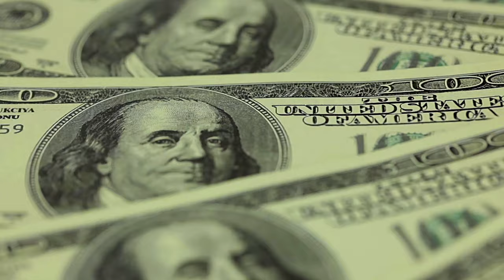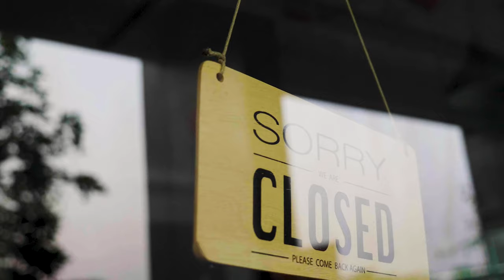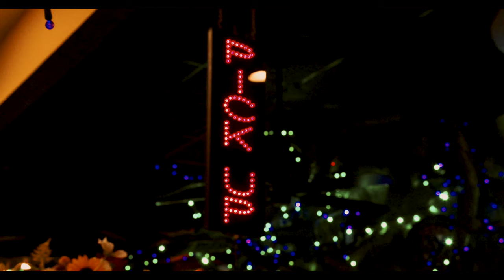HQ & William R.I.C.E. - Black Fist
William R.I.C.E & HQ  - Black Fist

William R.I.C.E appears courtesy of Cant See Gang LLC & CSG The Label